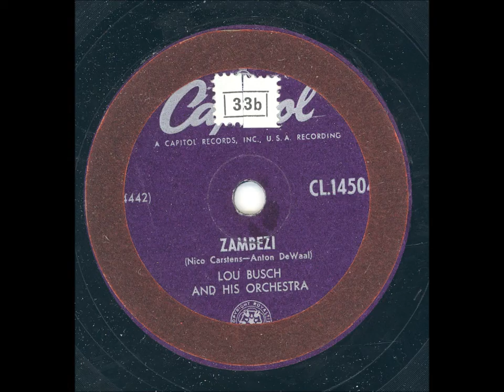Lou Busch and his orchestra - Zambezi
Inspelningsår: Okänt
Längd: 2:33